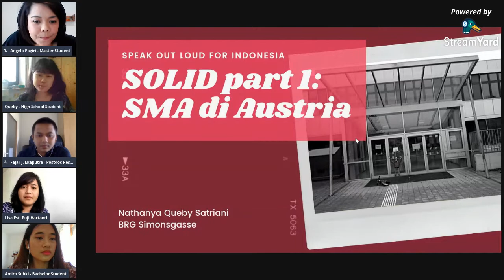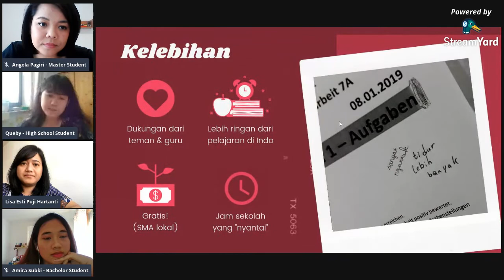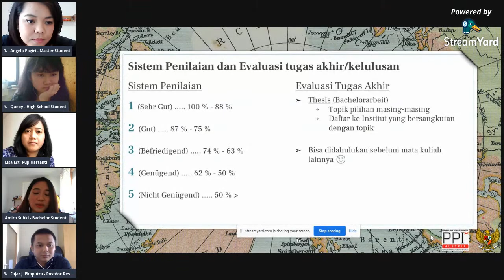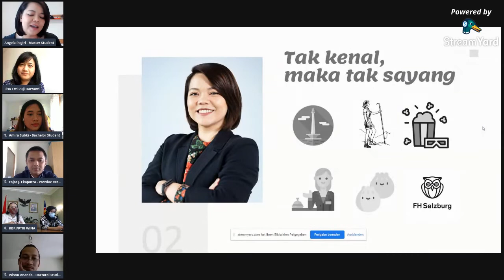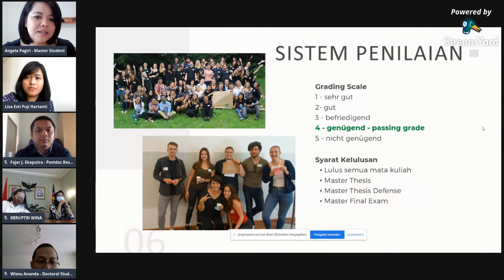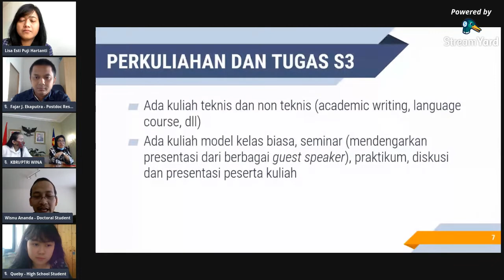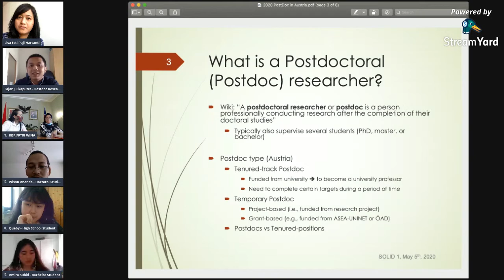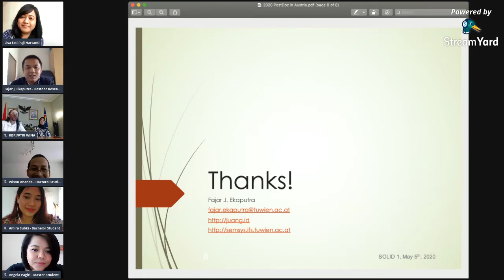SOLID Part I - Seperti Apa Sih Sistem Pendidikan Austria???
Speak Out Loud for Indonesia (SOLID) Part I ini menyuguhkan hal-hal yang berkaitan dengan informasi sistem pendidikan di Austria baik jenjang pendidikan sekolah menengah maupun jenjang perguruan tinggi. Manfaat utama dari kegiatan SOLID ini adalah untuk meningkatkan peluang dan minat para pelajar indonesia untuk menempuh studi lanjut di Austria melalui beasiswa-beasiswa yang tersedia baik dari pemerintah Austria maupun pemerintah Indonesia serta menginformasikan kepada berbagai stakeholder mengenai sistem pendidikan di Austria dimana hal-hal yang positif dapat diadopsi sebagai upaya untuk memajukan sistem pendidikan di Indonesia.

NARASUMBER
a. Dr. Darmansjah Djumala: Duta Besar Luar Biasa dan Berkuasa Penuh Republik Indonesia untuk Republik Austria dan Slovenia
b. Fajar J. Ekaputra: Post-Doctoral, Vienna University of Technology
c. Wisnu Ananda: PhD Candidate in Electronic Properties of Materials, University of Vienna
d. Angela Pagiri: Innovation and Management in Tourism, Salzburg University of Applied Sciences
e. Fitriani Amira Subki: Spatial Planning, Vienna University of Technology
f. Nathanya Queby Satriani: Bundesrealgymnasium (BRG) Simonsgasse

Kalau mau tahu lebih lanjut soal bagaimana kamu bisa kuliah di Austria, silakan chat kita ya!